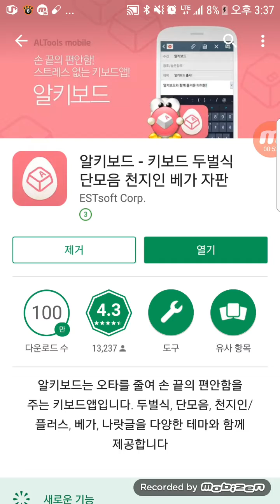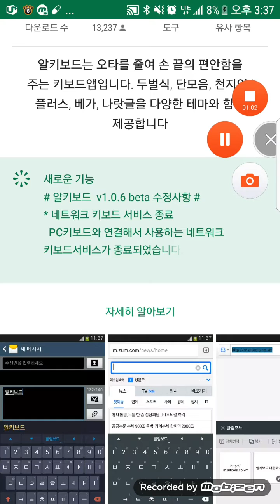클립보드하는법 링크설명에